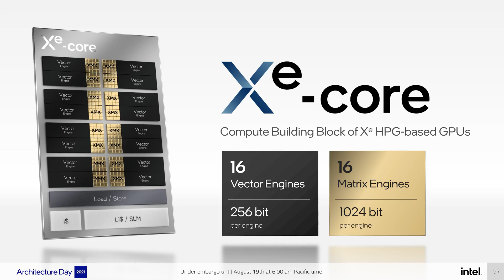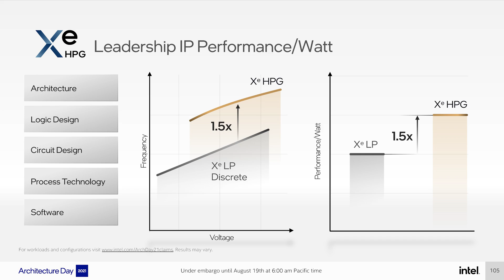Will Intel's GPUs Suck?